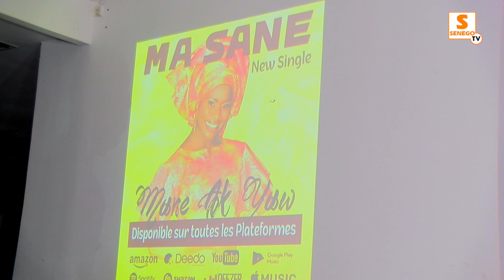Ma Sané (Wa Flash) tay la geuna meuna waay ...té Coumba Gawlo magui koy nianal...